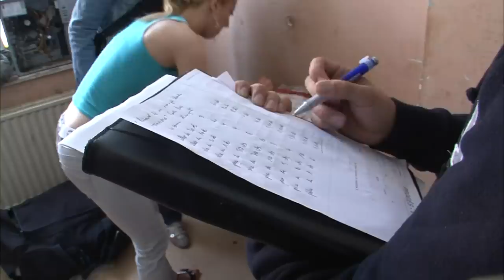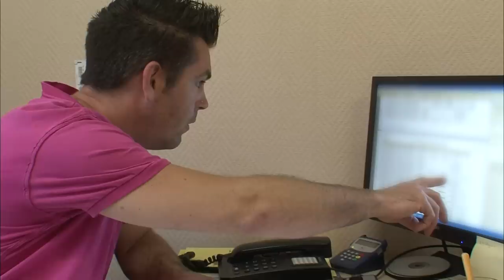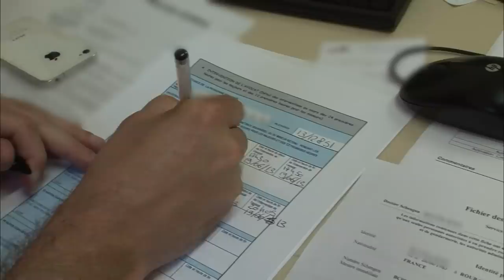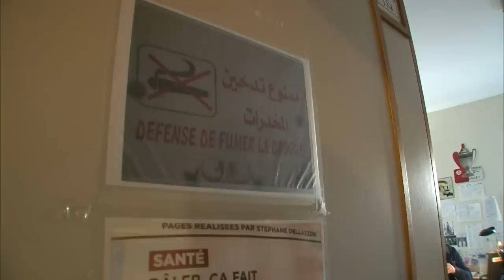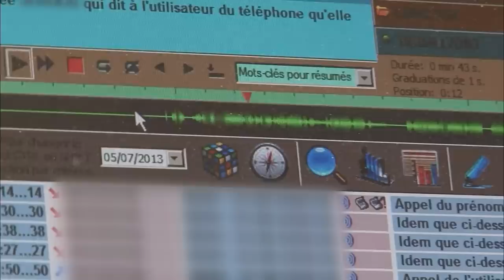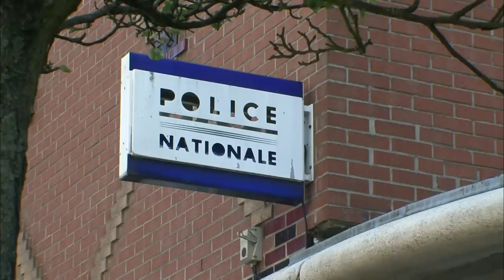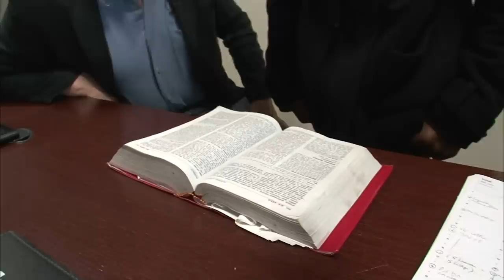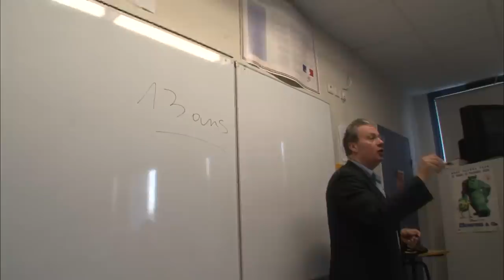Police de Roubaix : Opération en zone dangereuse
Trafic, vols, agressions...Frappés de plein fouet par le chômage et la pauvreté, les quartiers défavorisés de Lille et Roubaix sont au cœur d'une des plus grandes zones de sécurité prioritaire de France. Jour et nuit, les policiers y luttent sans relâche contre la délinquance. Les brigades d'enquête et les équipes de Police-Secours qui interviennent sur ces deux villes, parmi les plus grandes du département du Nord, ont accepté d'être suivies dans leur quotidien. C'est l'occasion de découvrir leurs méthodes de travail mais aussi leurs angoisses et leurs peurs.

Réalisateur : Karim Maaten